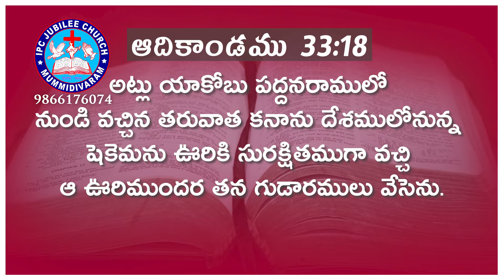యాకోబు యొక్క బలిపీఠము||Rev.V.V.SAMUELJYOTI || IPC JUBILEE CHURCH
PASTOR.V.V.SAMUEL JYOTI
IPC JUBILEE CHURCH,
MUMMIDIVARAM -533216
E.G.DT, ANDHRAPRADESH